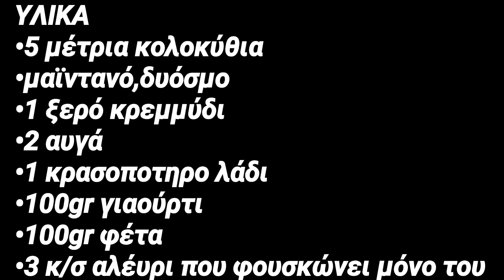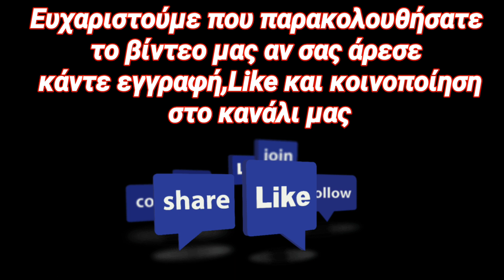Κολοκυθόπιτα στο λεπτό!!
ΥΛΙΚΑ
4 κολοκύθια τριμμένα
1 κρεμμύδι
μαϊντανό και δυόσμο
αλάτι.πιπέρι. ρίγανη
100γραμμάρια φέτα
2 αυγά
100γραμμάρια γιαούρτι
2 κ/σ αλέυρι που φουσκώνει μόνο του
ψήνουμε 180βαθμούς για 45 λεπτά